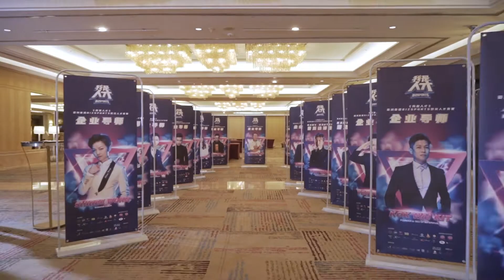Chris Yong 战队导师 Bizsport | Interview Video